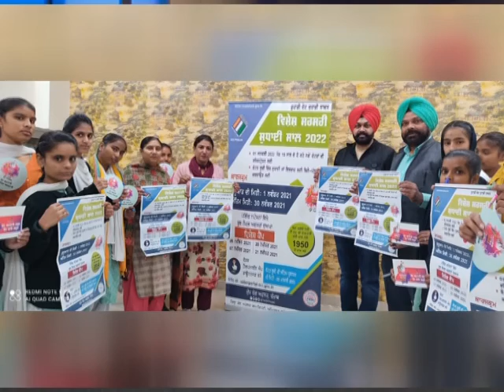28 ਨਵੰਬਰ 2021 ਦੀਆਂ ਖਾਸ ਖਬਰਾਂ ਦੇਖੋ ਅੰਮ੍ਰਿਤਸਰ ਫਾਸਟਵੇ ਖ਼ਬਰਨਾਮਾ ਅਤੇ ਚੈਨਲ ਨੂੰ subscribe ਜ਼ਰੂਰ ਕਰੋ